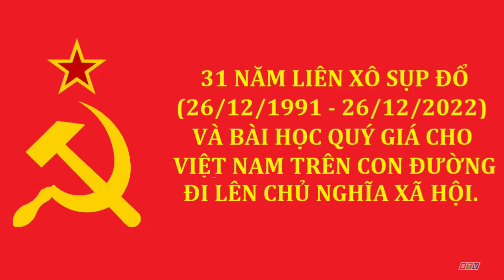TN2 HD Thái Nguyên tách sóng VTV2 + tiếp tục THTT trên luồng TNTV (21g32 - 24/12/2022)